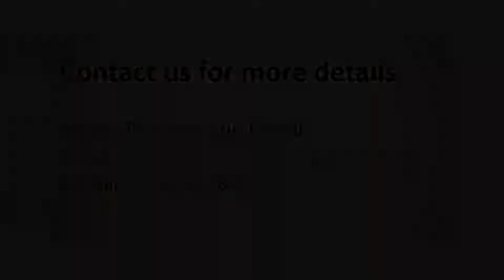3BHK Apartment for Sale in Jubilee Hills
Customer Name :
Rammohaun Doddi
Discretion : 3 BHK Apartment for Sale
Super Built-Up Area -  2025 Sq Ft
Carpet Area - 2010 Sq Ft
Rs.1.1 Crores